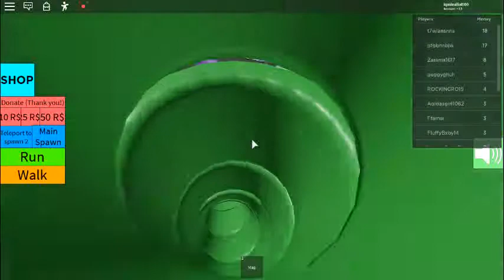Roblox Gaming #14 Waterpark (360 Short Roblox View) ROBLOX.COM